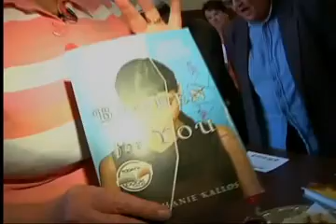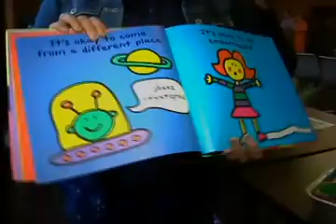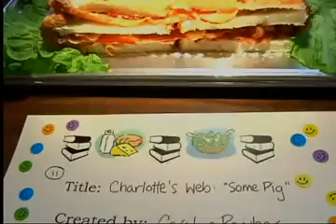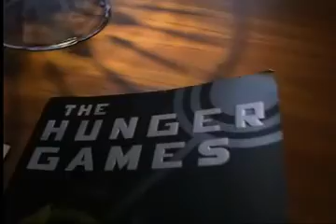Edible Books Contest at the University YMCA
Authors create real page turners for readers.   Why they couldn't put down these books.